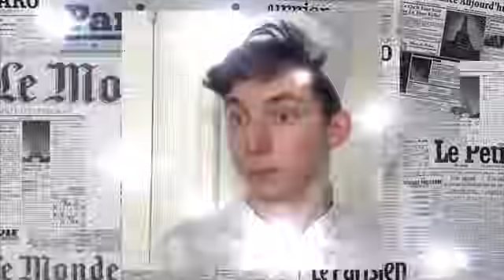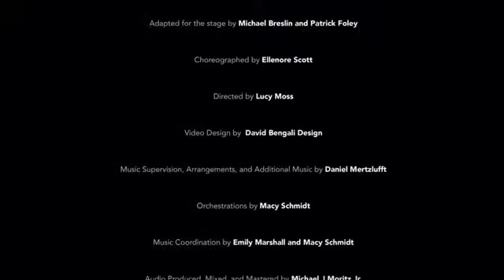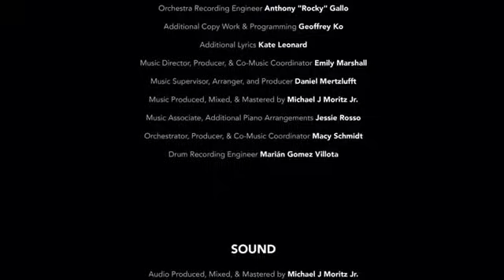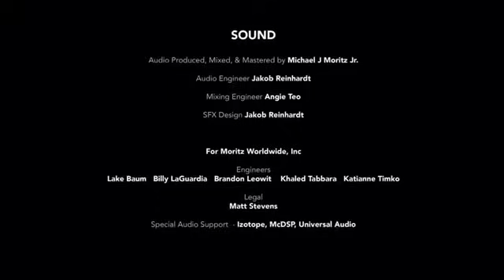Ratatouille The Musical (full show)